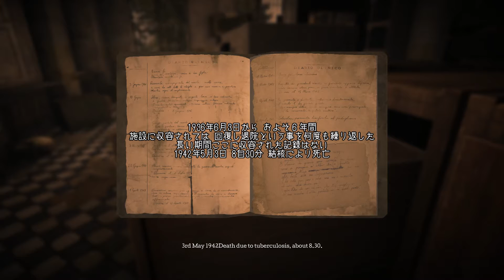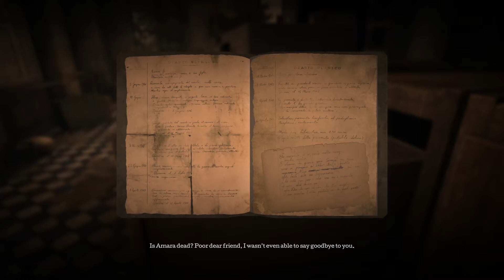実在した残酷すぎる精神病院の歴史を辿る「アマラ」| The Town of Light 実況 | #7 | 日本語字幕 PC版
字幕さぼり回(●´ω｀●)ｗｗ
同じような内容だったので要約と同時翻訳で対応したつもりです(´・ω・`)
次回からがっつり字幕だよ(´・ω・`)